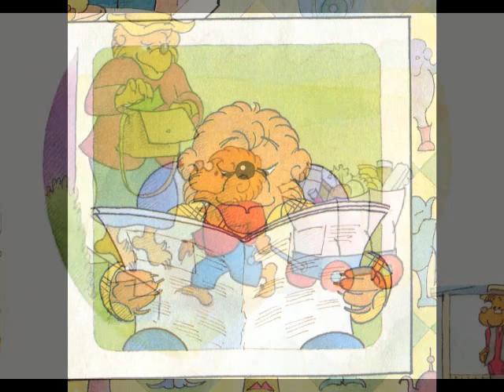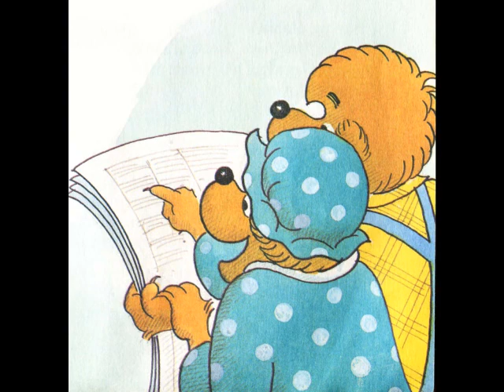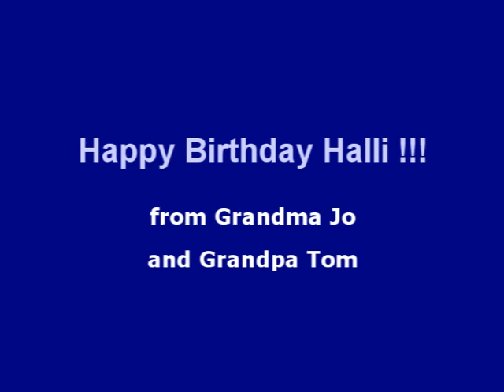The Berenstain Bears and the Bad Dream